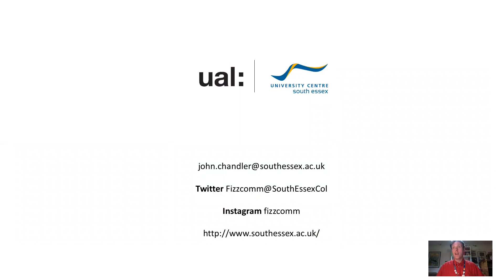2 Minute Review with John Chandler: Episode 3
Short and simple 2 minute reviews of some of the fantastic work produced by our students studying the BA Hons Graphic Design and Illustration at University Centre South Essex.